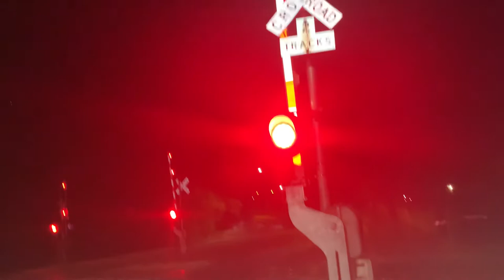SB late Amtrak Texas eagle 21 train and Northbound Union Pacific auto/intermodal train at dittmar RD